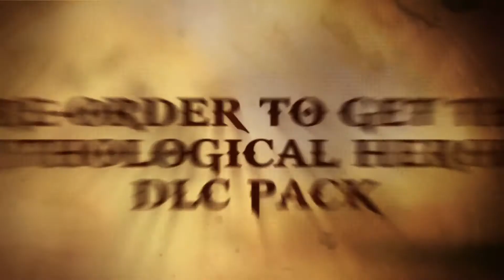God of War: Ascension "The Mythological Heroes" Trailer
Join Kratos as he seeks freedom, redemption, and the clarity to avenge his family in the most ambitious God of War adventure in the series so far.